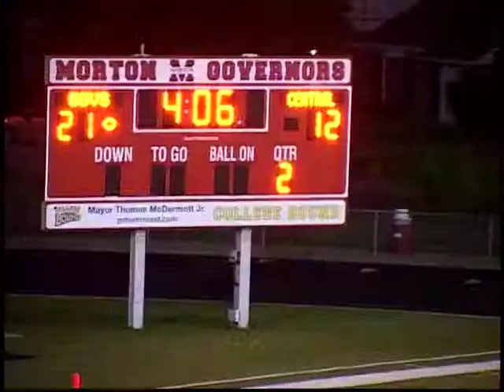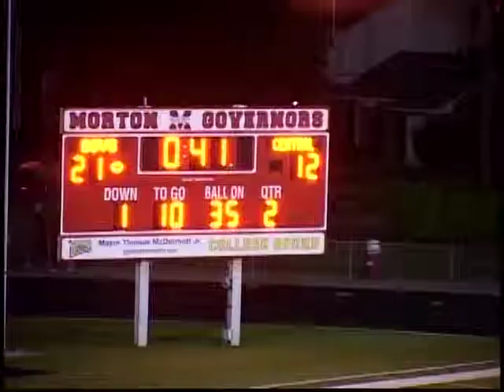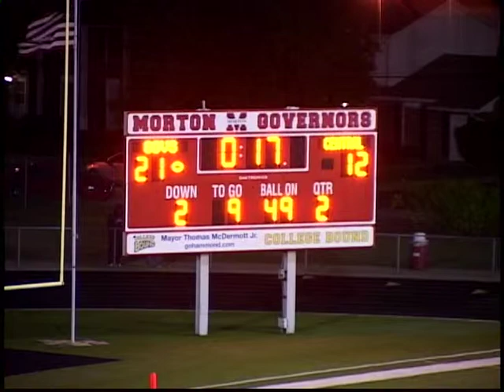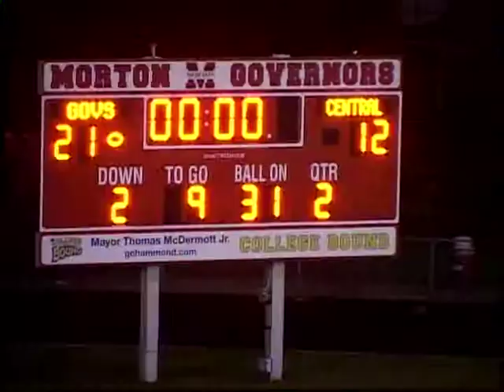VTS 01 2